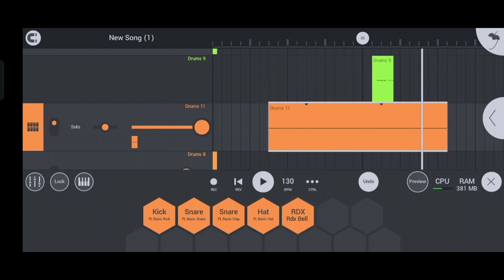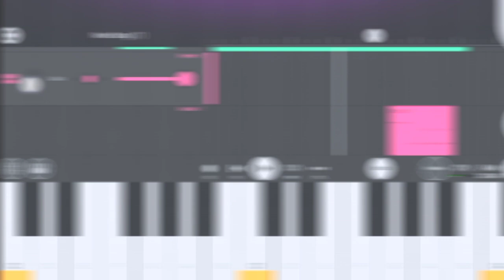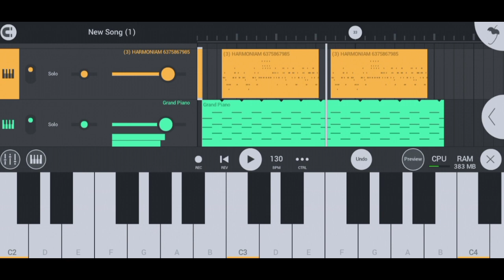gulabi sadi song piano tutorial || fl studio mobail || instrumental remix